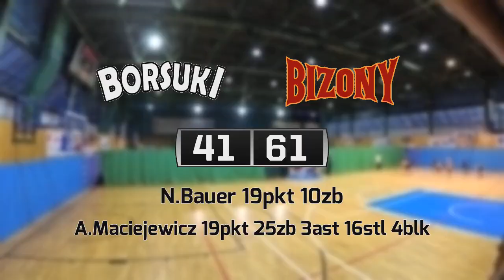01 03 Borsuki vs Bizony – Dzika Liga Junior 11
Borsuki 41:61 Bizony
N.Bauer 19pkt 10zb
A.Maciejewicz 19pkt 25zb 3ast 16stl 4blk